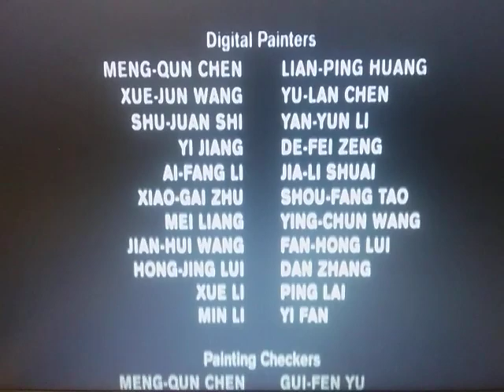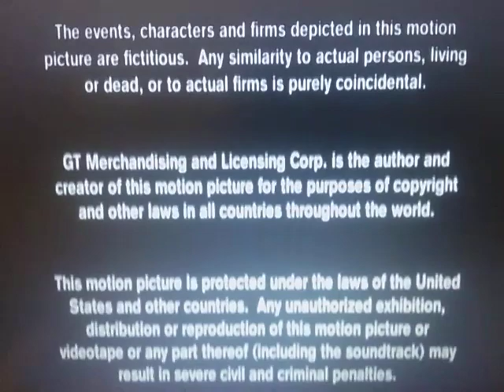Tundra Productions / GoodTimes Entertainment (Ben-Hur Variant)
From The Movie "Ben-Hur"